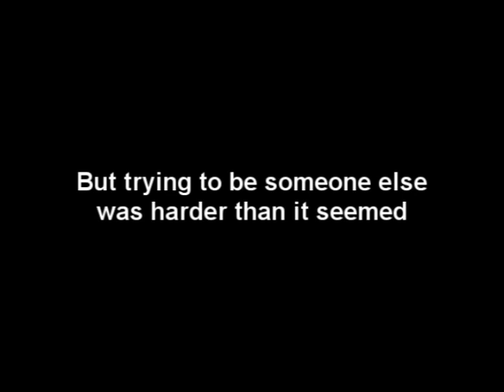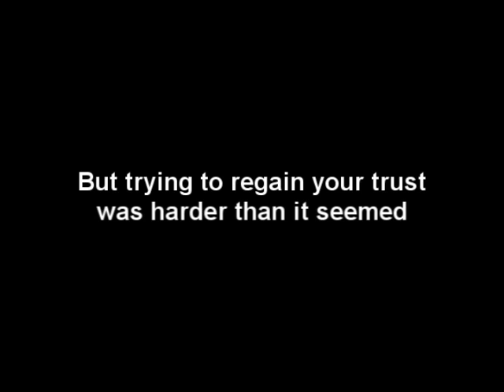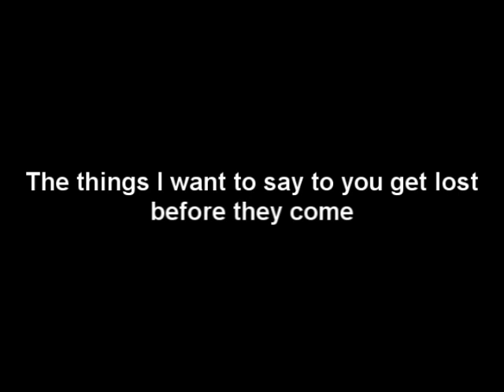In Between - Linkin Park (Cover w/ lyrics)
Just me doing a vocal cover of Linkin Park's "In Between" off of their Minutes to Midnight album.